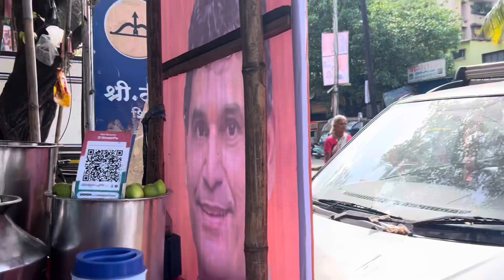11_number_cha_ladka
Sion cha 11 numbercha ladka